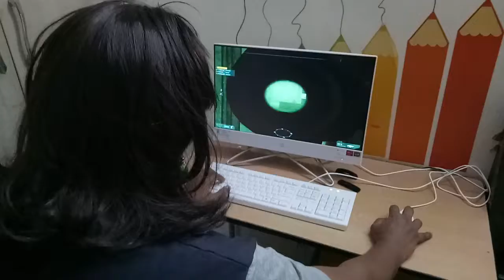My uncle Sambath